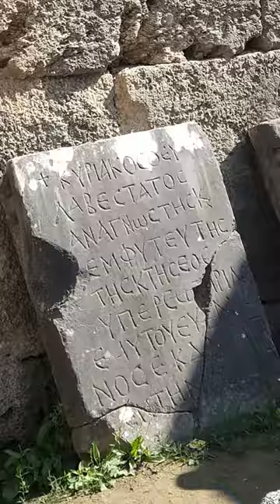the Temples of Olympia